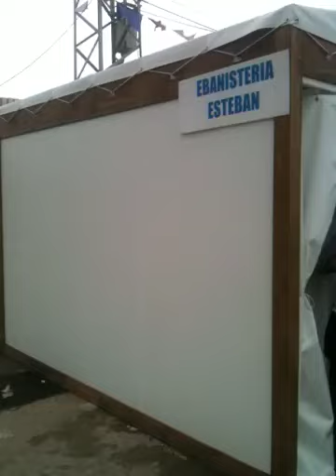Artesanos exponen en Garrucha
Artesanos exponen sus productos en Garrucha desde una ebanistería a dulces típicos